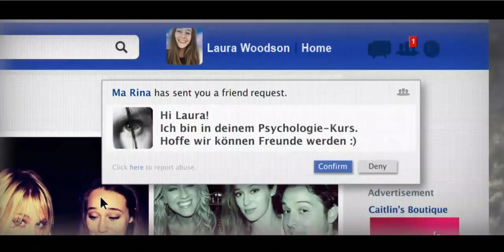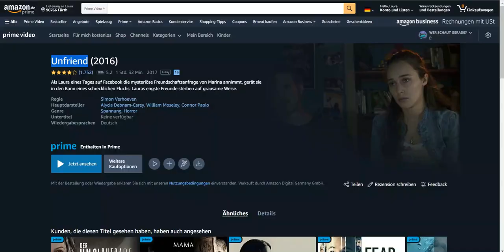Unfriend FSK 16